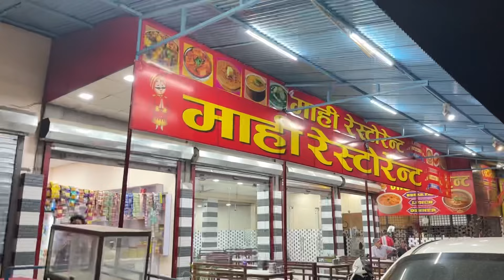Ki Shadi Me Pohoche Uttrakhand😍 | Divya Hui Mujhse Naraz😩 vlog@rahulkuriyal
⁠Shadi Me Pohoche Uttrakhand😍 | Divya Hui Mujhse Naraz😩 vlog​⁠

Pahadi Shadi Vlog | Pahadi Lifestyle Vlog

Pahadi mehandi me dulhe ka dance💃
Mehandi
Nyuter
Mehandi night
Pahadi mehandi
Pahadi nyuter
Nyuter party
Village nyuter
Nyuter night
Dancing
Enjoying
Gao ki mehadi
Gaon ki shadi
Dost ki shadi
Pahadi lifestyle vlog
Kirtan
Shadi ka kirtan
Kirtan dance
Dance in kirtan
Shadi ke kirtan me dance
Khatarnaak dance
Village
My village
Mera gaon
Mera gaon meri pehchan
Uttrakhand
Pahadi
Pahadi vlogger
Vlogger
Uttrakhand
Uttrakhandi vlogger
Pahadi lifestyle
Lifestyle vlog
Travel vlog
Uttrakhand travel vlog
Travel
Best place to travel
Best place in Uttrakhand
New tehri
Rajma chawal
Best rajma chawal
Uttrakhand best rajma chawal
Pahadi rajma chawal
Tasty rajma
Taste of rajma chawal
Recipe
Recipe of rajma chawal
Rajma chawal recipe
Best rajma chawal of Uttrakhand
Village
Village marriage
Pahad
Chalo pahad
Marriage

genyoutube
save youtube video
beautiful video
save youtube shorts video
youtube studio com
yt studio youtube com
youtube creator studio
yt video
youtube tag finder
you tube com studio
studio youtube com channel
norton family
foster parents
family story
family tree design
family tree
google family
family activities
Sourav joshi
Armaan Malik
Elvish yadav
Rahul Kuriyal
Divya Sundriyal

Note: All the Music/Song used in this video belong to the owner🙏🏻